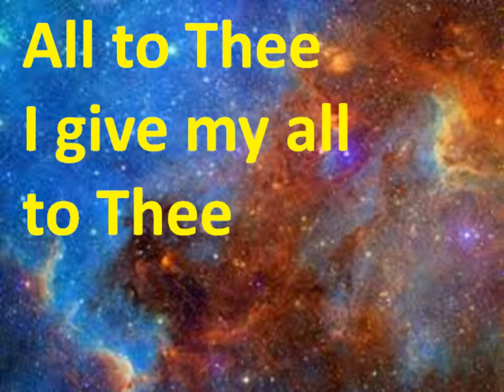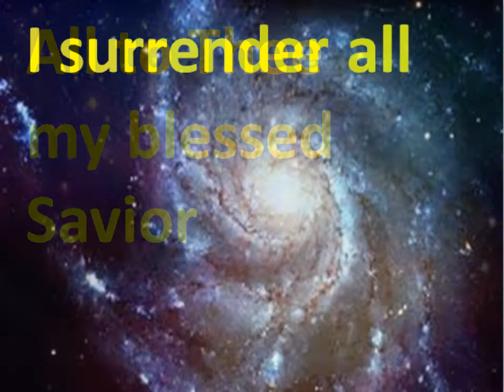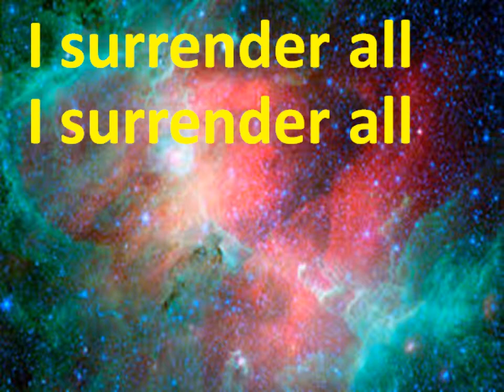I Surrender All To Thee- vocals